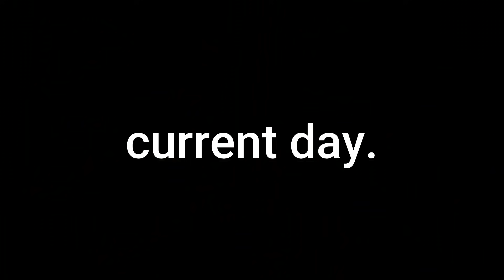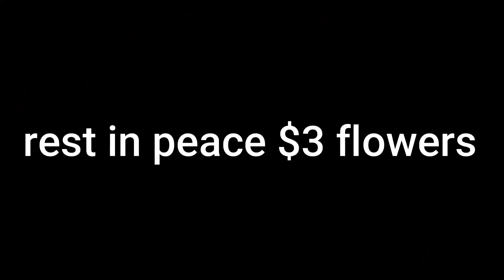Duck Attacks Girl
In todays video Jerry the Duck attacks Alli and that did not make her a happy girl. Shes giving Brendan the silent treatment. Ducks love to attack.